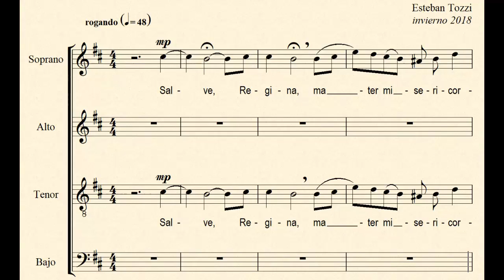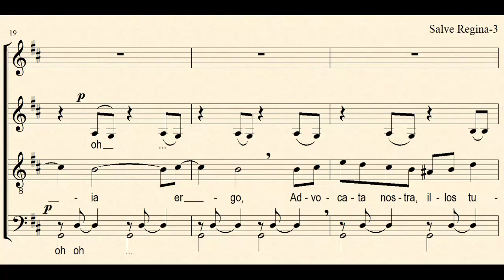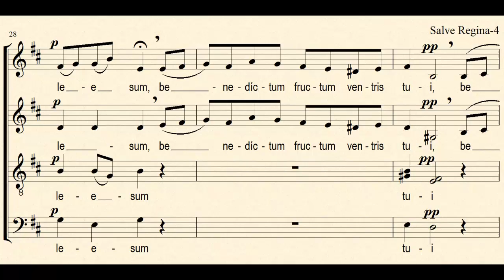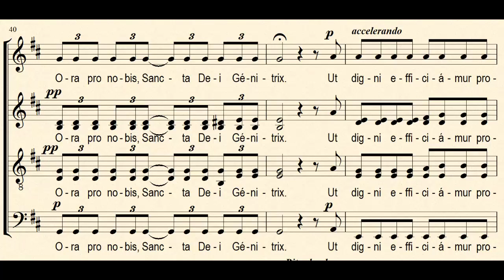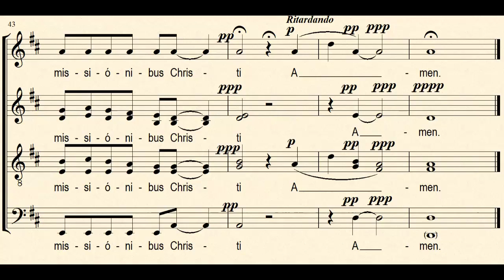"SALVE REGINA" para coro (SATB) a capella - Autor: Esteban Tozzi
- Obra para CORO (SATB) a capella -
Maqueta en versión de cuerdas, ya que la obra no posee aún una versión coral y los samples disponibles de coro no sirven para obras a capella.
Esperando una buena versión coral...